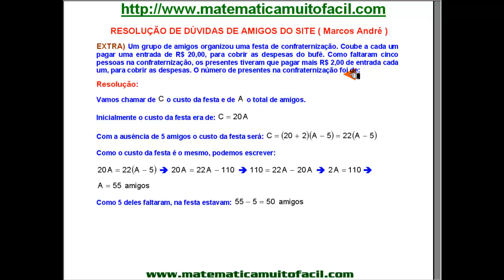Problema do 1º Grau Questão 09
Problema do 1º Grau Questão 09 - Videoaula Explicada pelo professor Luiz Fernando Reis